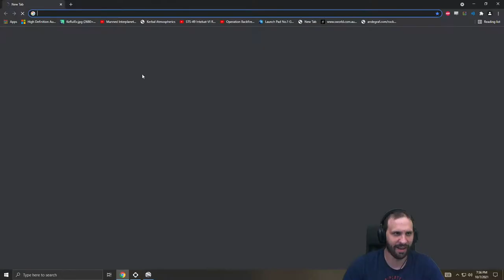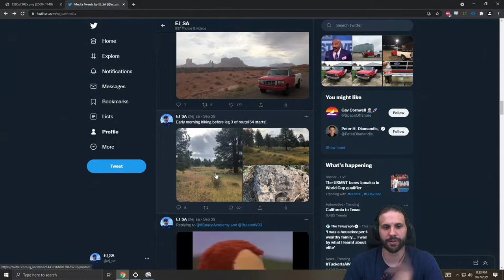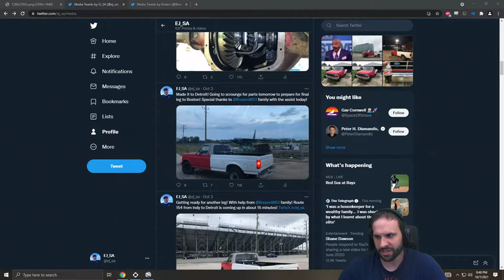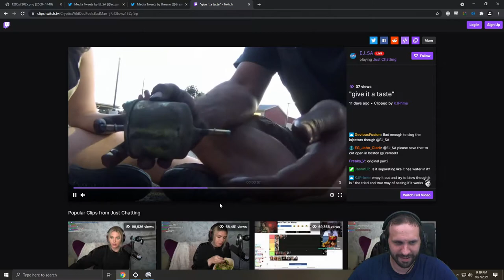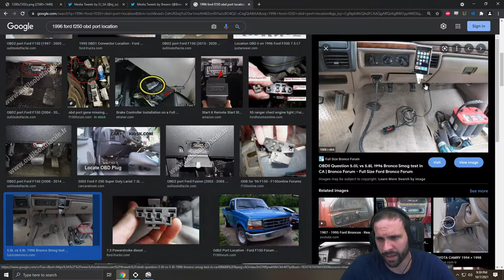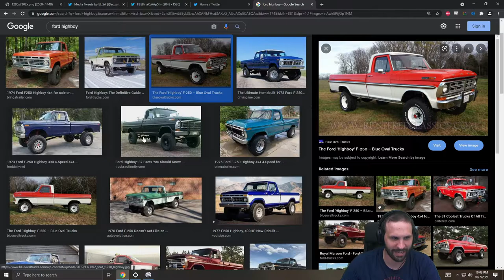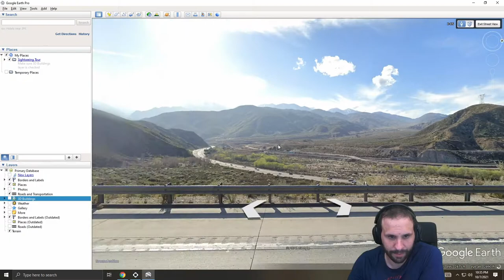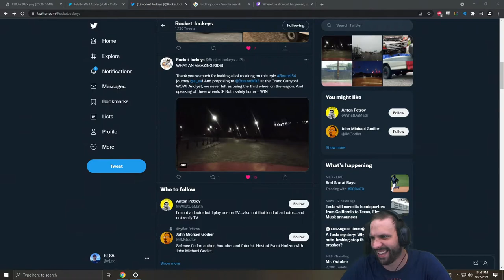Route 154 - Revision - 8th Oct 2021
Streamed on 8th Oct 2021

EJ bought a truck from Hoonigan. It's the one that they set on fire and dropped from a forklift on Scumbag labs.

The Truck is in California, and EJ and Bremo live in Boston. Route 154 is the journey of getting the truck road worthy and driving it home.

One snag: They have to get it home for October so Bremo can get back to work! 12 days to fix & drive it home. Can it be done?!